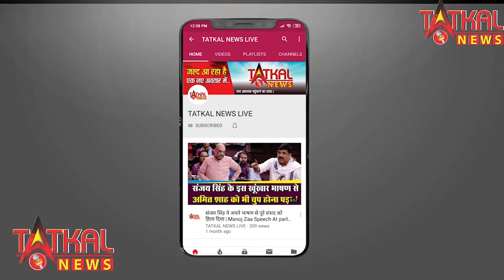बर्डी मार्किट में पुलिस प्रशासन जमा रही है अपना रोब || आम जनता की रोजी रोटी भी छीन रही है प्रशासन